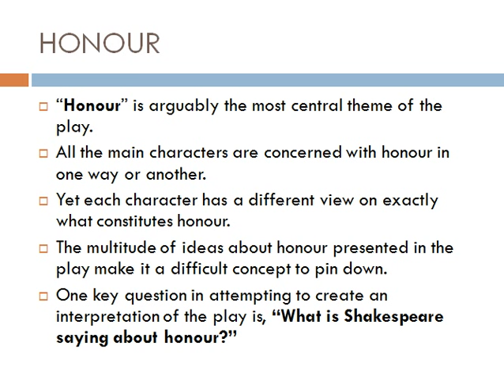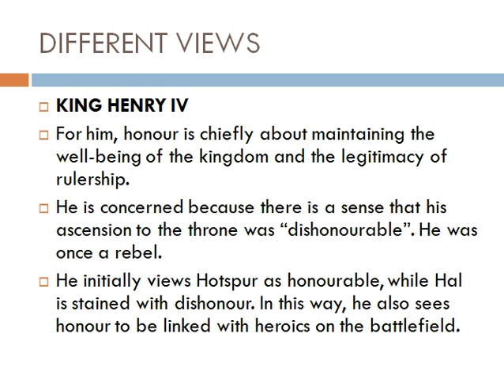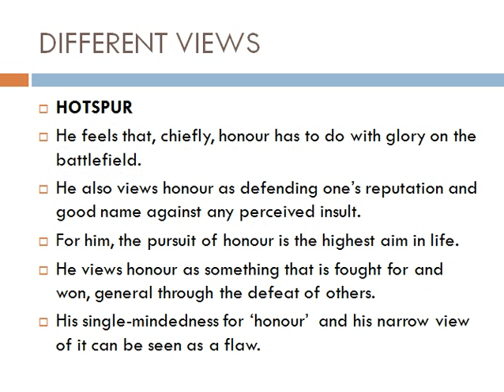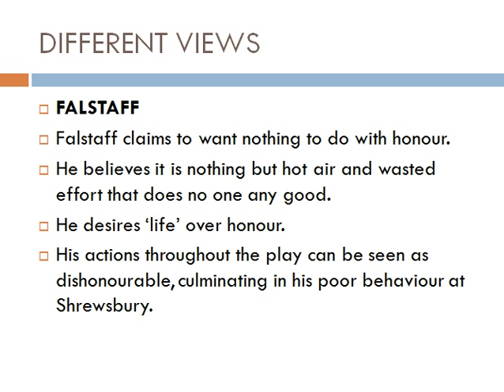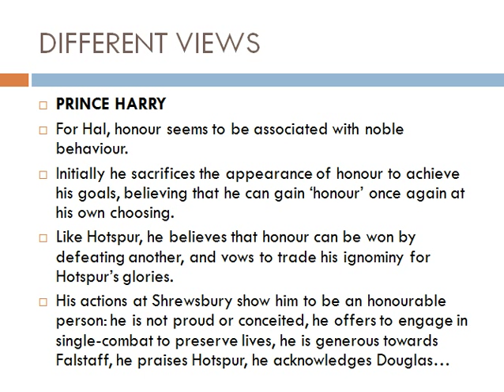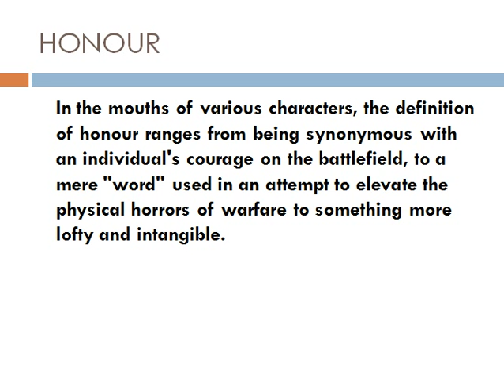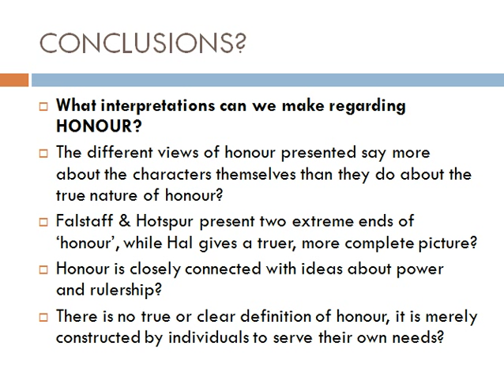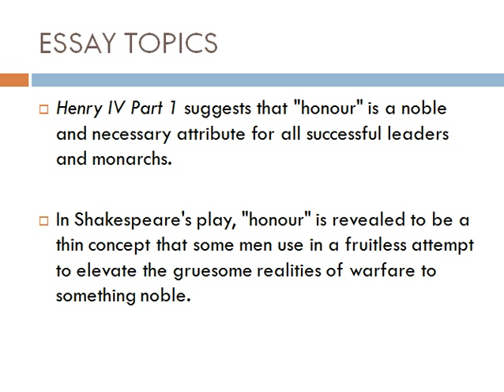Theme Overview - Honour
Damian Stevenson talks through some key insights into the theme of honour.